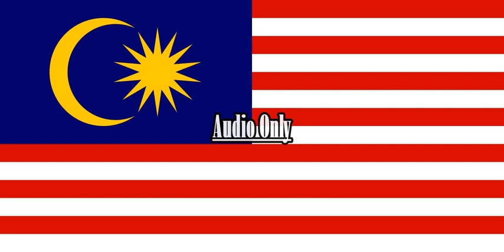Mickey Mouse Clubhouse Show And Tell With Shapes {Malay}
Episode: Mickey's Show And Tell

Note 2:No Disliking My Videos!

{JAPANESE}

{MALAY}

NOTA 2: Saya tidak memiliki hak untuk filem ini.